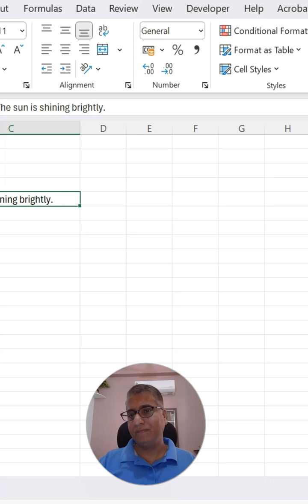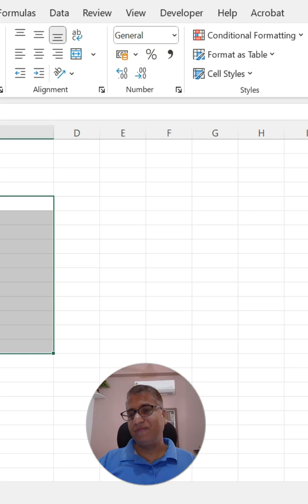You’ve Been Formatting Excel Text Wrong This Whole Time! 😱 | Justify Cells Hack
🧠 Most Excel users don’t know this…
There’s a hidden feature called Justify that instantly formats messy, overflowing text into a clean paragraph — right inside your spreadsheet!

In this quick tip, I’ll show you how to use Justify Cells to save time and make your sheets look professional in seconds.

💡 Perfect for: Notes, comments, long text entries, and cleaner reporting.